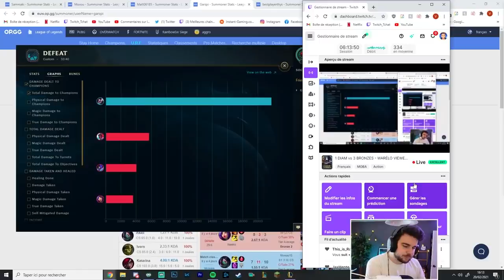IL DÉFIE SEUL 3 BRONZE SUR LA FAILLE - ( Ils sont vraiment Bronze ?? )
Pré-inscrit toi à Blade & Soul Revolution ici !
( le jeu sort très bientôt ! Y'a des récompenses avec la pré-inscription ! )